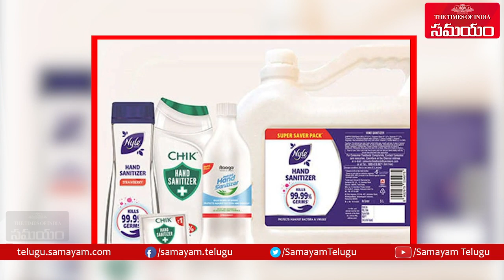మార్కెట్‌లోకి 1 రూపాయి శానిటైజర్||One Rupee Sanitizer Available Soon||Samayam Telugu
Now a Days with the Huge Demand Sanitizer Prices Hiked Heavily. Because Of this Many People can't use Sanitizer.It is Mandatory in this Circumstances but Most of the Public Unable to buy it because of High prices.Now, a Famous Brand is Ready to Retail One Rupee Sanitizer Sachets.Here are the Complete Details.